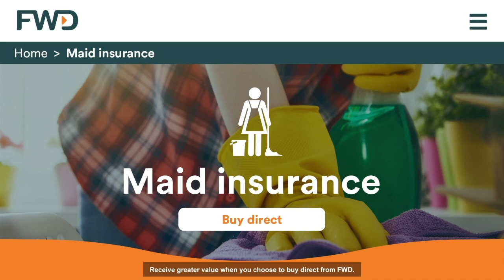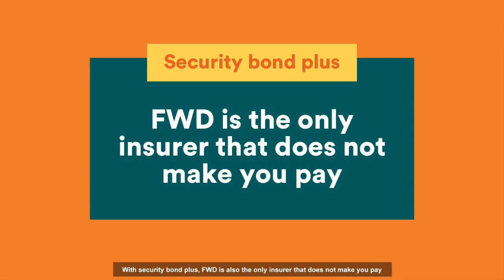FWD Maid insurance product video Full version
Content Owner: FWD Insurance
Agency: BUL
Audio Production & Mix: Neon Sound
Voiceover Artist: Lyra Beins-Stewart